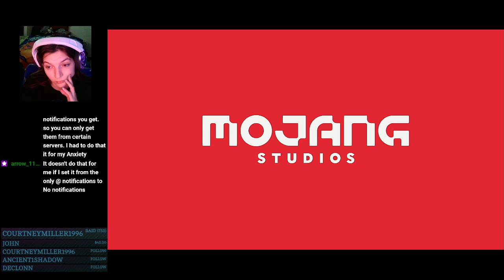Minecraft pt 36